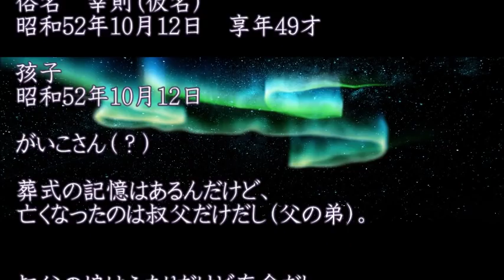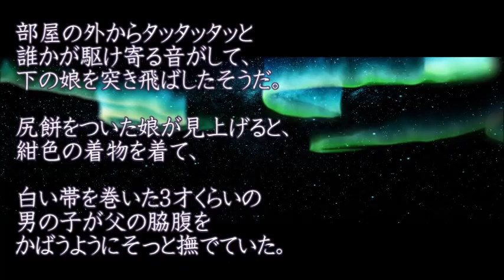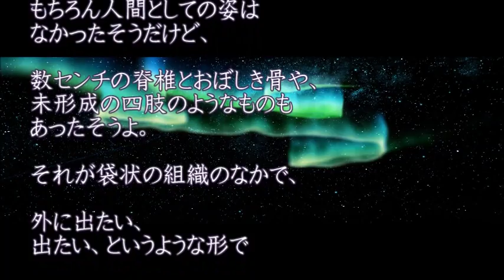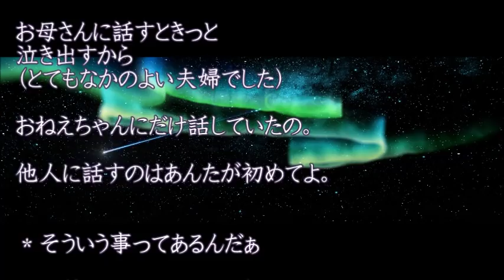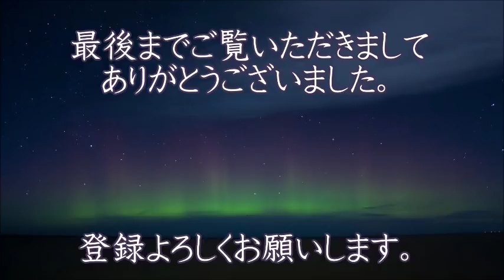【孩子】墓標を見るたびに変だなぁと思っていた謎が解けたっていう話 亡くなった叔父の身体の秘密っていうか不思議に思っていたことがあったんで思い切って従姉妹達に聞いてみたんだ